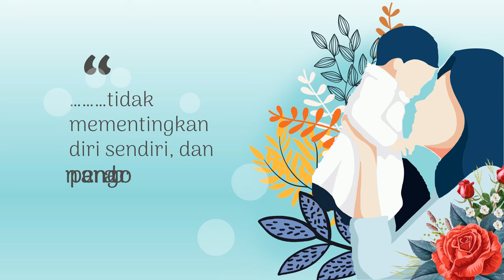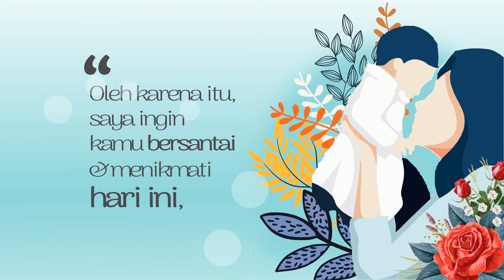🔴PUISI HARI IBU - STORY WA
Kali ini kembali saya akan memberikan  template/tutorial ucapan hari ibu 22 desember 2021dengan menggunakan PowerPoint.

Terima Kasih yang sudah menonton MUKIA channel, jangan lupa LIKE, COMMENT dan SUBSCRIBE yah supaya bisa lebih bersemangat lagi buat video tentang tutorial Microwsoft office khususnya Powerpoint atau video yang bermanfaat lainnya.

Title: One Love – Emotional Piano + Strings
Artist: Keys of Moon
Length: 02:45

undangan digital pernikahan,tutorial membuat undangan digital,undangan digital pernikahan power point,digital invitation wedding,template undangan video,template undangan digital,gratis undangan digital,undangan